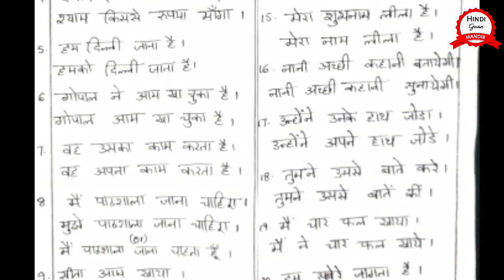Degree, Sem-2,Hindi vakyom ki shuddhi very important, read only 20 sentences explanation in telugu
notes for sem-2
drop a  mail at
process :
screenshot is mandatory after completing payment
you have to send the screenshot through mail only '
then we will send you the PDF'S of mam's hand written notes by through mail only
prepare well
HAPPY LEARNING "SUPPORT HINDI GNAN MANDIR